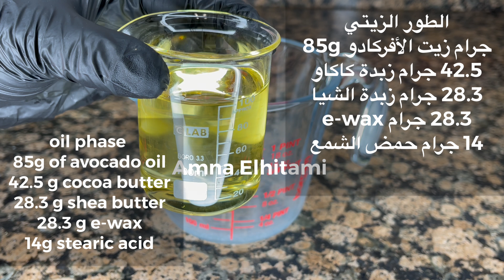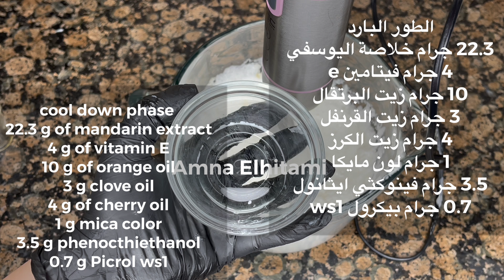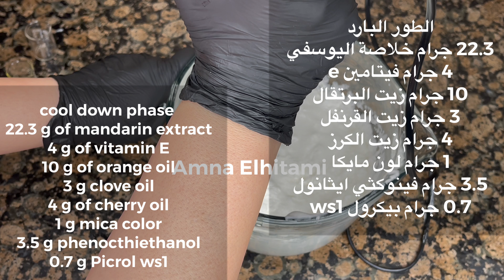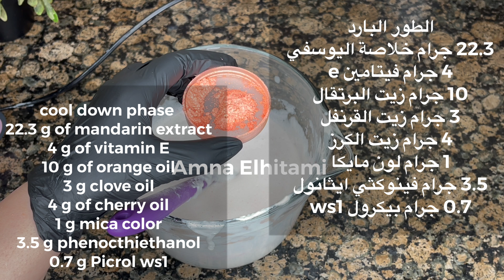زبدة البرتقال كريم طبيعي تبيض و ازالة البقع و الكلف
دكتورة الهام الابجي
مصنع الابجي للزيوت

ده لينك جروب الاستاذ علي الكيميائي عنده خامات كويسة و بيبيع بالجرامات البسيطة علي قد الوصفة وبيجيب المواد من نيرول

saku chemicals ساكو
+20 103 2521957